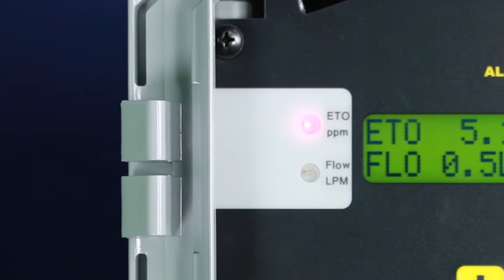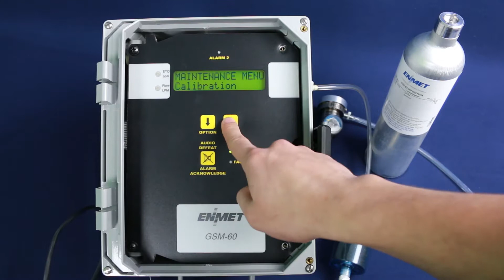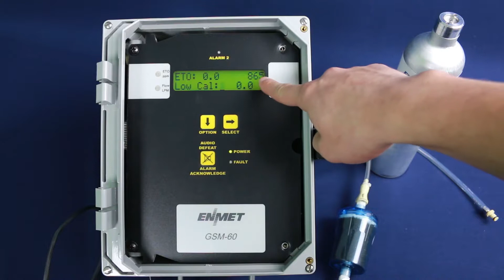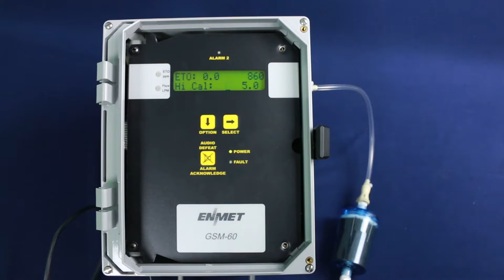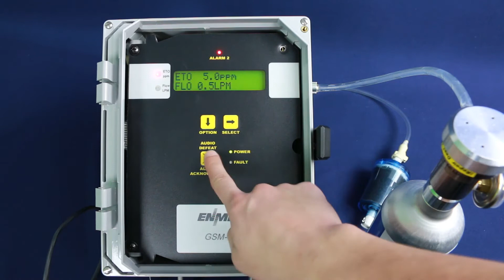GSM-60 Calibration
ENMET’s GSM-60 provides its user with continuous real-time gas monitoring of up to 4 gases utilizing a sampling pump. This video walks you through how to calibrate the Ethylene Oxide (ETO) (C2H4O) channel of ENMET's GSM-60.